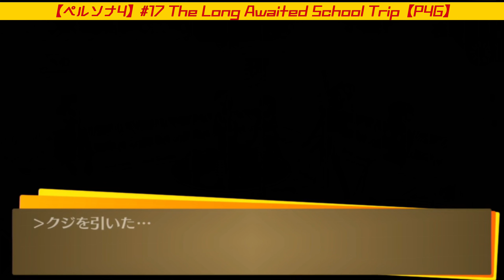【BEST of Memory#1(修正版)】旅の思い出Part1～総集編～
こちらは主に2017年～2018年の過去の動画のまとめとなります。
動画投稿1年目と2年目のものの為、現在より画質も悪く編集も雑です。そして自分の喋りも今より変だったり面白かったりするのである意味一番スゴイ時代かもしれません。

◆余談として
もともと白猫配信をしようと思って始めたチャンネルなのでシリーズとしては過去最大に多いです。ただあまりにもインフレが激しい為攻略というよりはガチャだったり思い出が多く残りました。

◆総集編について
動画の整理に伴い総集編も大きく修正しました。